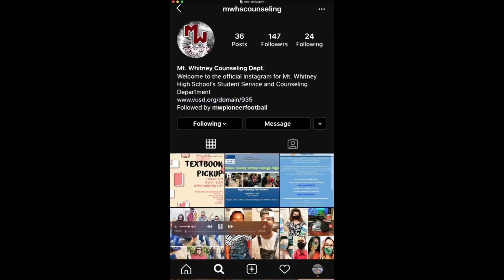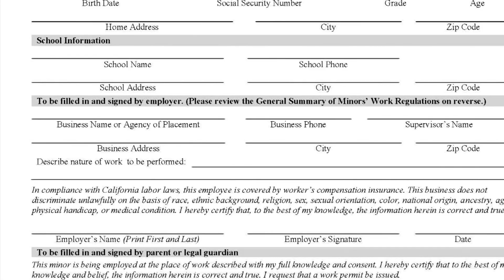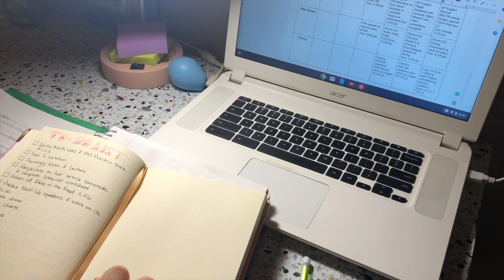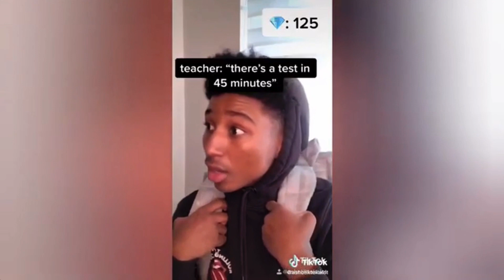Season 5 | Episode 1 Welcome back 2020-2021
-Script Writer and Anchors: Anthony Reyna and Rico perez

-Calendar Updates: Brooke Ray and Efren Juarez

-How to: Galilea Bustos and Anthony Yepez

-Sports: Marco Carrillo and Tristan Mirwald

-What's Trending: Mason See and Evan Paez

The Pioneer Report Crew:

Anchors: Anthony Reyna, Federico Perez, Samantha Holiday, Audrey Gramberg
Thumbnails: George Hernandez and Anthony Navarette
Social Media Managers: Frankie Hum and Jaqueleen
Student Life: Xavier Payan and Nadia
Behind the Scenes: Izaiah Medina and Bryan Diaz
Highlight Interview: Isaac Gutierrez and David Curto
Whats Trending: Evan Paez and Mason See
Upcoming Events/Calendar: Brooke Ray, Efren Juarez, Alex Malone, Jeremy Welch
Teacher vs. Teacher: Sareen Hamid and Jayden Chavez